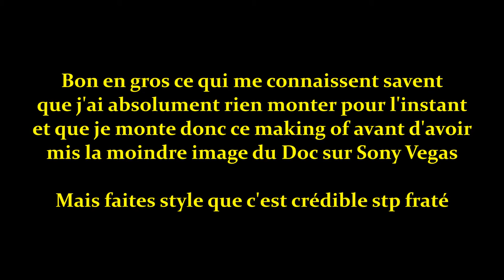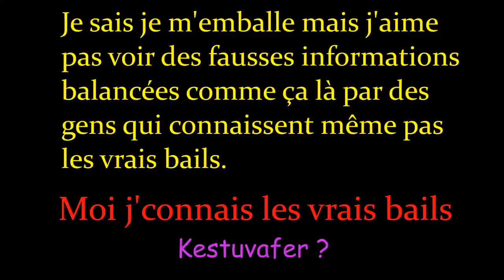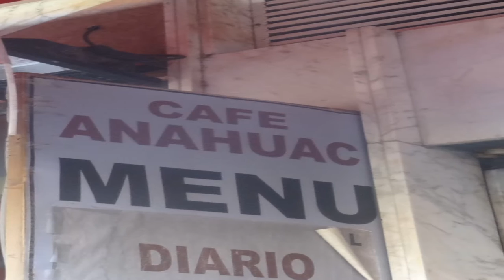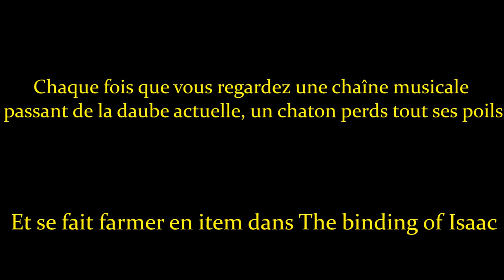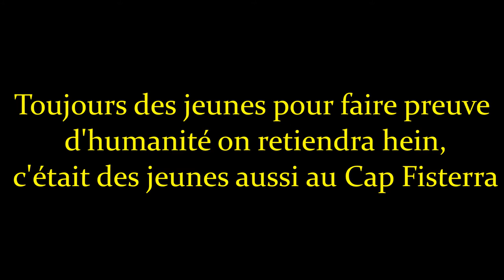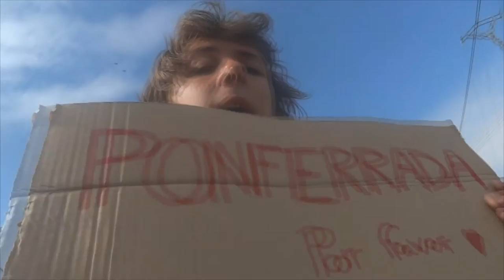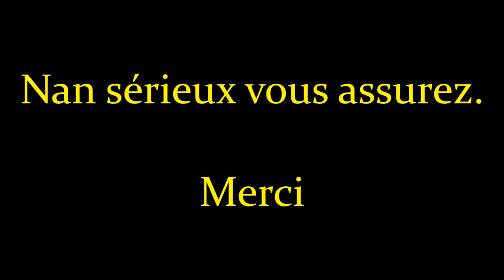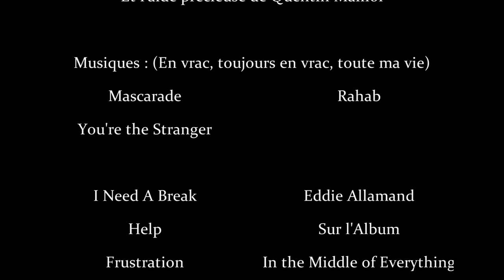Le Making Of de vos Rêves #1 : Aout- Octobre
Salut à tous, ici Bastien Julien et voici le premier numéro du Making Of de vos Rêves, l'émission qui vous montre avant ce qu'il s'est passer après pour vous faire patienter avant la sortie du documentaire sur notre voyage sur les Chemins de Compostelle !

Pour avoir toutes les infos sur le doc et ce qu'il y a autour

Pour me soutenir voici mon tipeee, non je déconne putain !

Sérieux j’espère que ça va vous plaire... Hésitez pas à me dire ce que vous en avez penser dans les commentaires